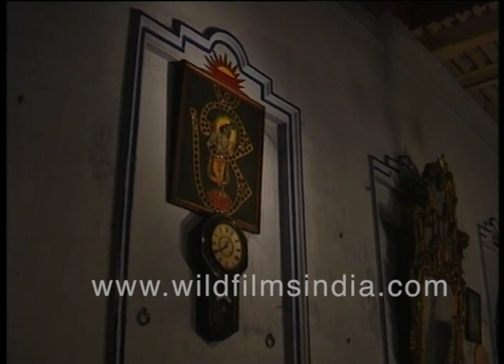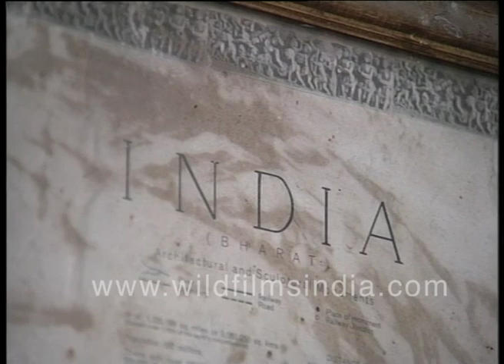Jorasanko Thakur Bari virtual tour | Ancestral home of Rabindranath Tagore | Archival Footage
A virtual walk inside the mansion of the Nabel Laureate Rabindranath Tagore. The Jorasanko Thakur Bari which was the home of the poet is now a museum displaying the works and articles related to him.

A bust statue of the poet sits at the entrance along with sketches, paintings and statues of distinguished people from the British Raj. Sketches of the poet himself and other notable persons are also seen on the wall. The living room decorated as if there are people still around.

Jorasanko thakur bari baari thakurbari thakurbaari Rabindranath Tagore